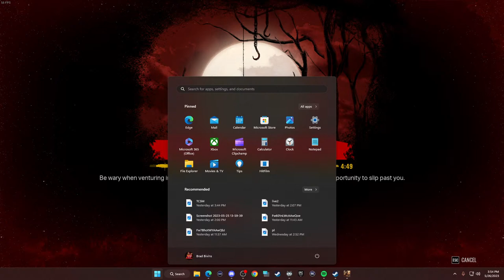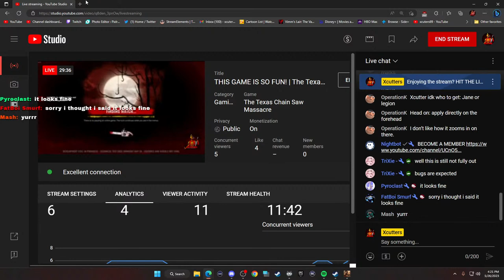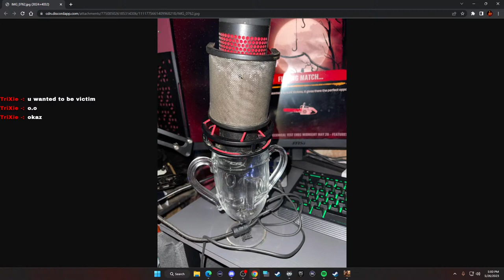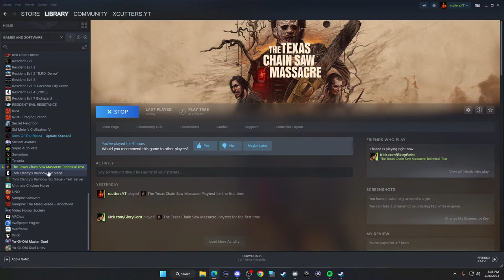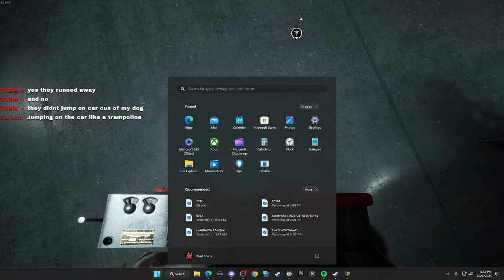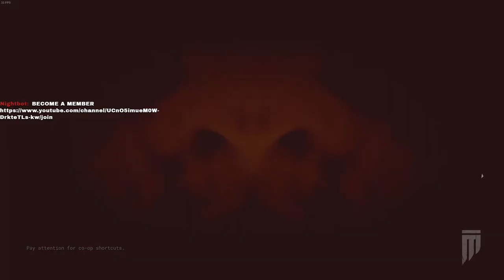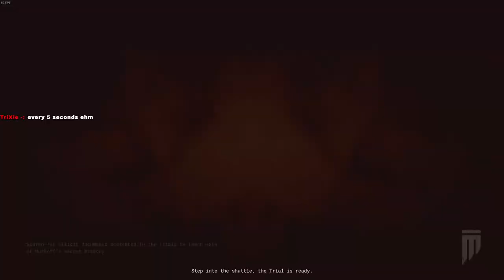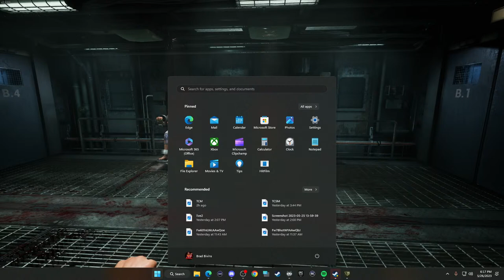THIS GAME IS SO FUN! | The Texas Chainsaw Massacre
► COMMAND LIST TYPE
!welcome. - cost 0 points
More will be added soon!

►BECOME A CHANNEL MEMBER  you can click the join button on my channel or just click this link and it takes you there!

 Channel Membership Tiers
Tier 1 - Crumbs - $2.99
Tier 2 - Slice Of Bread - $4.99                                                                                                                                                                                                                                         Tier 3 - Loaf Of Bread - $9.99

STREAM SCHEDULE
                                                           Saturday - ON TWITCH
                                                           Sunday - ON TWITCH